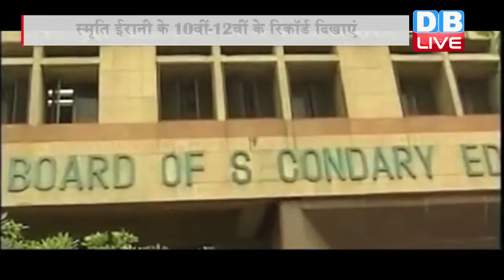DB LIVE | 18 JAN 2017 | Allow inspection of Smriti Irani’s class 10th and 12th scho records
एंकर- केंद्रीय मंत्री स्मृति ईरानी के लिए परेशानी बढ़ाने वाली खबर है। केंद्रीय सूचना आयोग ने सीबीएसई को निर्देश दिया है कि वह स्मृति ईरानी की 10वीं और 12वीं के प्रमाणपत्रों की जांच की अनुमति दे। साथ ही आयोग ने बोर्ड के उस दावे को खारिज कर दिया, जिसमें कहा गया था कि यह व्यक्तिगत सूचना से जुड़ा मामला है। सूचना आयोग ने केंद्रीय वस्त्र मंत्रालय और दिल्ली के होली चाइल्ड ऑक्जिलियम स्कूल को भी निर्देश दिया है कि वे ईरानी का रोल नंबर या रिफरेंस नंबर सीबीएसई अजमेर को उपलब्ध कराएं। आयोग ने बोर्ड की उस दलील को भी मानने से इनकार कर दिया कि व्यक्तिगत सूचना को सार्वजनिक नहीं किया जा सकता है। केंद्रीय सूचना आयुक्त श्रीधर आचार्युलु ने अपने आदेश में सीबीएसई से कहा है कि निर्देश जारी होने के बाद से 60 दिनों के अंदर जांच से जुडे़ दस्तावेज पेश किए जाएं। उन्होंने कहा कि अगर एडमिट कार्ड पर घर का पता, फोन नंबर और ईमेल आईडी जैसी सूचनाएं हों, तो यह व्यक्तिगत सूचनाएं हैं और इसे देने की जरूरत नहीं है। उन्होंने कहा कि प्रमाणपत्र या अंक पत्र में पास होने की श्रेणी, वर्ष, अंक और पिता के नाम से जुड़ी सूचनाओं को व्यक्तिगत नहीं कहा जा सकता है। उन्होंने कहा कि जब एक जनप्रतिनिधि अपनी शैक्षिक योग्यता के बारे में सूचनाएं सार्वजनिक करता है तो मतदाताओं को उसकी जांच करने का अधिकार है। उन्होंने कहा कि ईरानी एक सांसद और केंद्रीय मंत्री हैं, जो सूचना कानून अधिकार के तहत पब्लिक अथॉरिटी हैं। इसलिए उनको अपनी शैक्षिक योग्यता की घोषणा संबंधी शपथ पत्र देकर संवैधानिक जिम्मेदारियों को जरूर निभाना चाहिए।